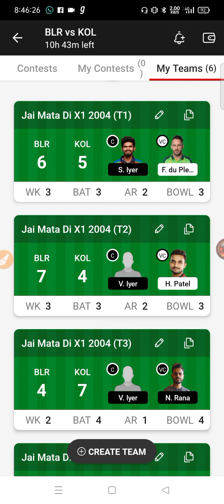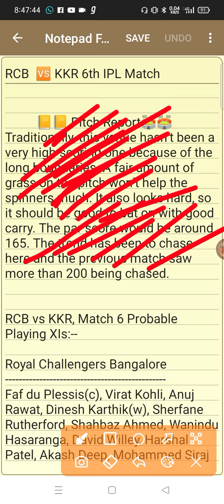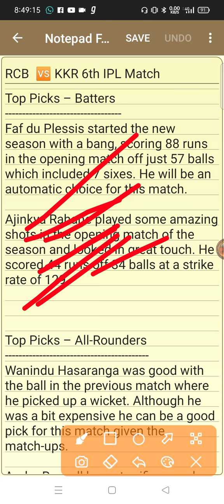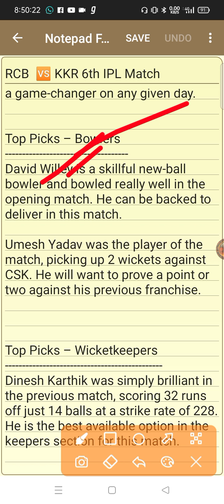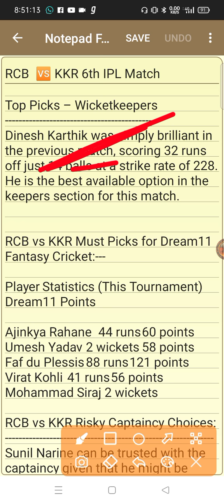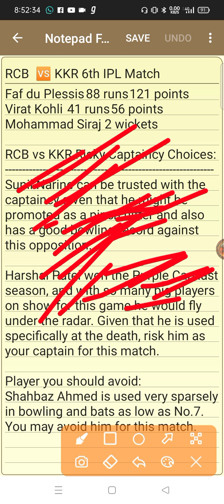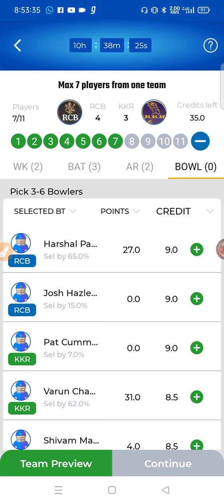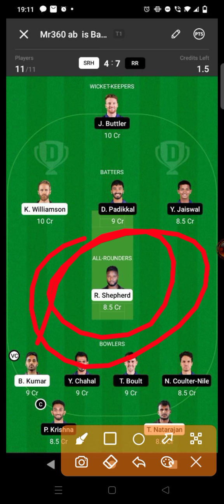Bengaluru vs Kolkata Dream 11 Gl team | Rcb vs Kolkata dream team| Ipl 2022 | Dream 11 team today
(SHUBHRAJ)

2. Dream11 takes great care to comply with all central and state legislation in India to ensure that our users are fully protected. Every contest on our platform is carefully designed to comply with applicable statutes and regulations in India.Dream11 is that it has been exempted from the provisions of the Public Gambling Act, 1867 as it constitutes a 'game of mere skill'. ... Dream11 is a legitimate business activity protected under Article 19(1)(g) of the Constitution of India.